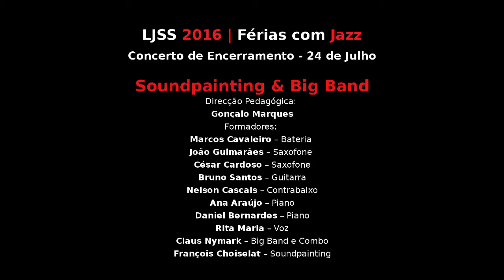Lisbon Jazz Summer School | Concerto de Encerramento | Férias com Jazz - Soundpainting & Big Band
LISBON JAZZ SUMMER SCHOOL
Co-Produção: Centro Cultural de Belém & Orelha Viva
Direcção Artística: Alexandra Ávila Trindade & João Godinho
Direcção Pedagógica: Gonçalo Marques

Concerto de Encerramento do curso Férias com Jazz, 24 de Julho de 2016

SOUNDPAINTING [00:00:21]
BIG BAND [00:27:43]

Formadores: João Guimarães (Saxofone); César Cardoso (Saxofone); Ana Araújo (Piano); Daniel Bernardes (Piano); Bruno Santos (Guitarra); Nelson Cascais (Contrabaixo); Marcos Cavaleiro (Bateria); Rita Maria (Voz); Claus Nymark (Big Band e Combo); François Choiselat (Soundpainting).